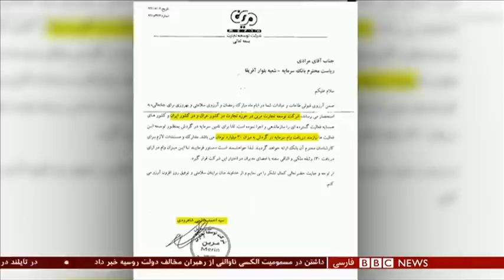اخبارساعت شش عصر- پنج‌شنبه ۲۴ مهر